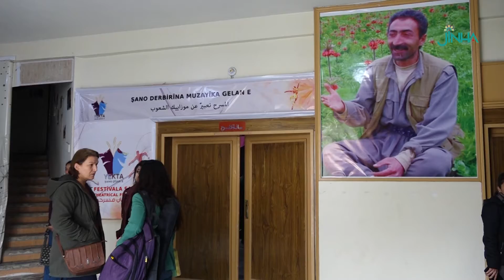6’emîn Mihrîcana Yekta Herekol a Şanoyê li Qamişlo destpê kir